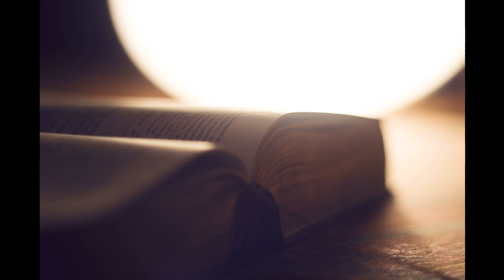Holy Bible in Modern English 012 - Exodus 33-40 by Ferrar Fenton Bible (audiobook)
Title Holy Bible in Modern English -  012 - Exodus 33-40

Chapter 012 - Exodus 33-40  from Holy Bible in Modern English

Originally written by Ferrar Fenton Bible.